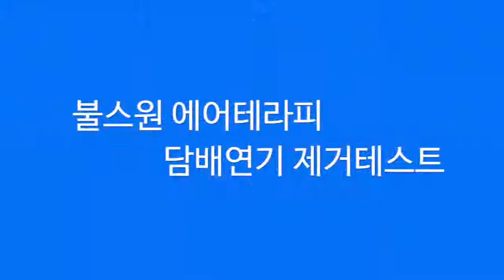Bullsone Air Theraphy - Cigarette Smoke Removal Test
[ Features ]

1. Designed and Quality controlled By Bullsone.

2.  Enjoy Air purifying and Deodorizing at the same time.

3. Generate over 2 Mil ea of Anion per cm3(Tested by KOREA FAR-INFRARED ASSOCIATION)

4. Eliminate a whiff of smoke and various bad odor in car
   (Tested by KOREA CONFORMITY LABORATORIES)

5. “PHYTONCIDE” Membrane is contained(Replaceable) and
generate “Fresh scent” as if you are walking in the forest.

6. Sleek design and ambient LED lighting make your car more modern and nice interior mood.

7. Without any filter, it can be used semipermanently.